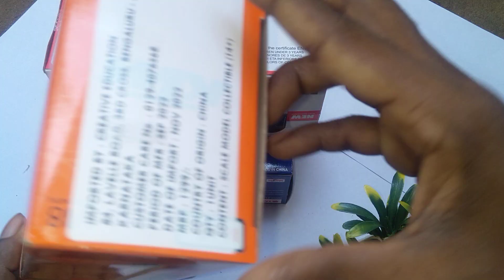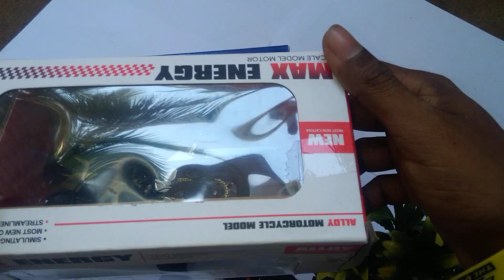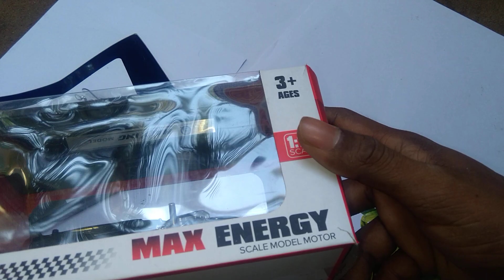Three Super Bike#Unboxing viral video 📸yt Crazy 🤣 KTM RC vs Harley Davidson Red Bull ♥️ vs KTM 🖤!